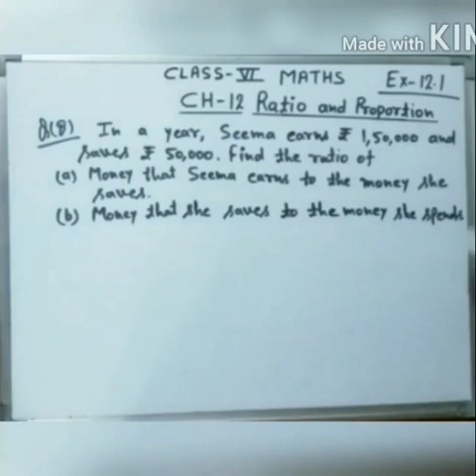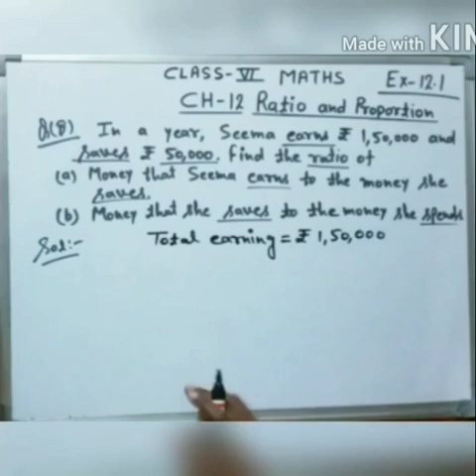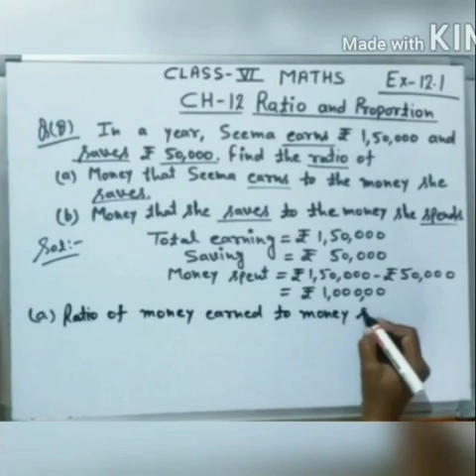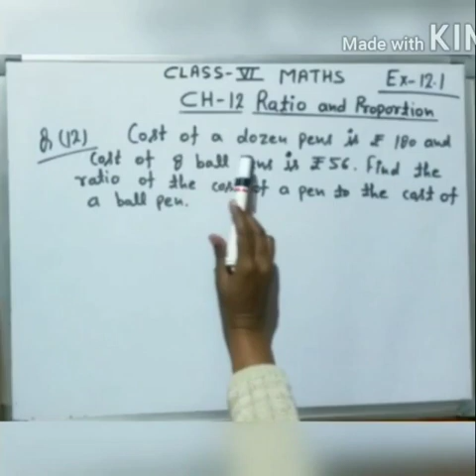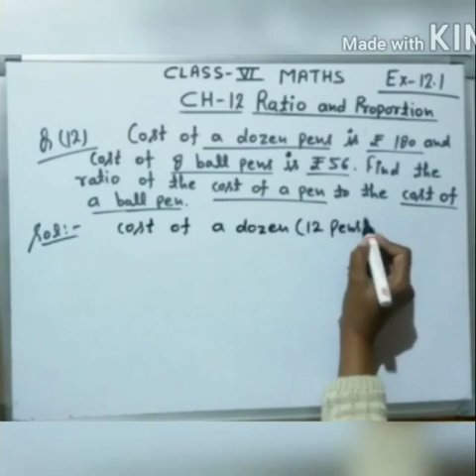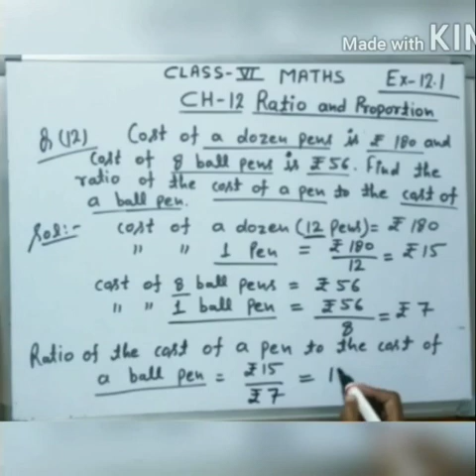Class 6 Maths Ratio and proportion(4)